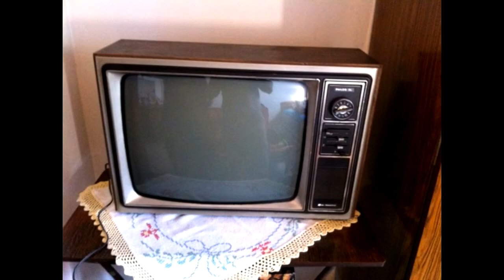El televisor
Ver tele